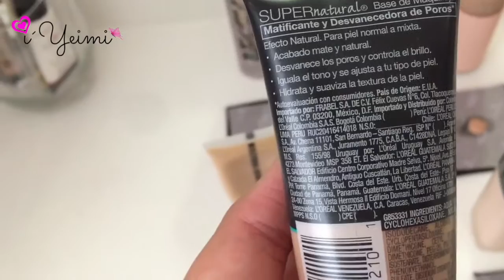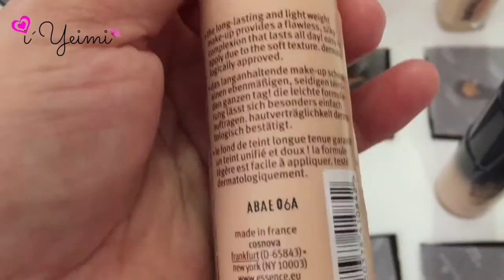CUANTA GRASA/ACEITE CONTIENEN LAS BASES DE MAQUILLAJE! | LIBRE DE ACEITE?💗i´Yeimi!💗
🎀Video anterior:
 🎀Vlogs:

Yeimi Reyes
Apartado Postal #14
Ap Valle Verde
64360, Monterrey, Nuevo Leon, Mexico

💕 Todo el contenido de este video fue creado por mi en su totalidad, así como los productos mostrados son adquiridos con mi dinero, ninguna marca patrocina el contenido 💕
{｡^◕‿◕^｡} Gracias por leer la cajita de información